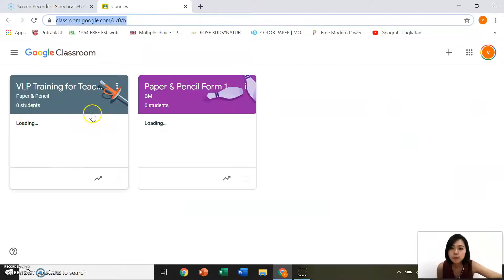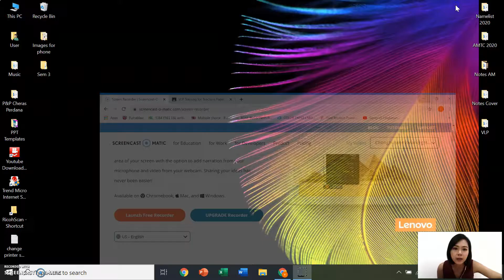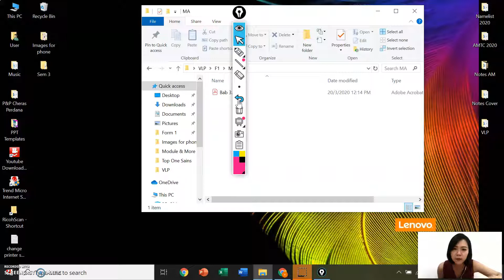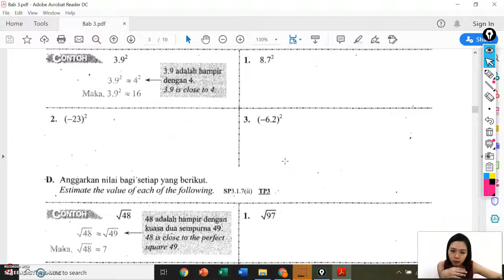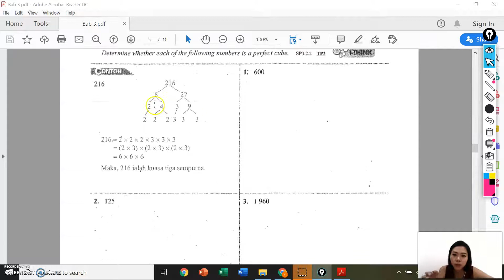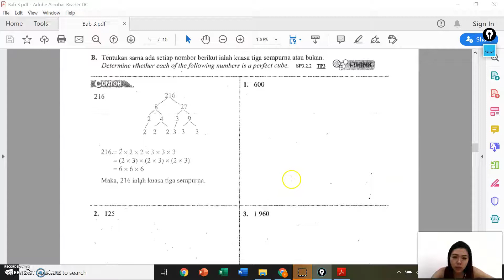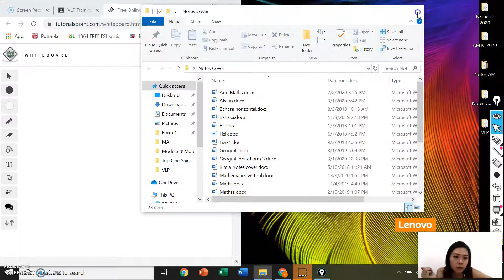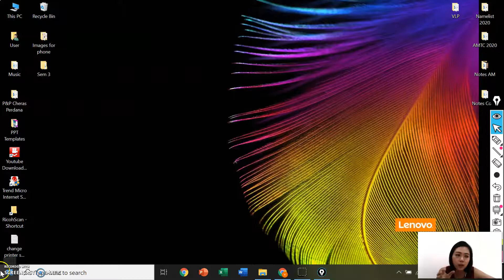Screencast o matic and Epic Pen for VLP